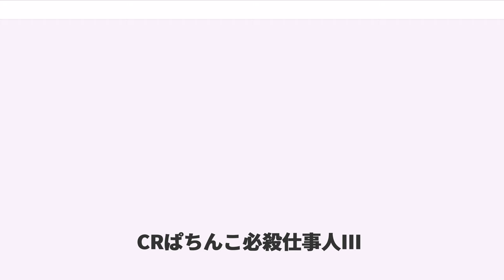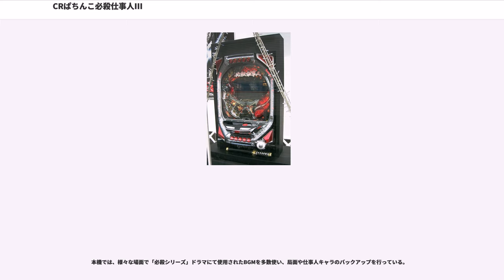CRぱちんこ必殺仕事人III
CRぱちんこ必殺仕事人III（シーアールぱちんこひっさつしごとにんスリー）は、2007年4月に京楽産業.が発売したデジパチタイプのパチンコ。本項では『CRぱちんこ必殺仕事人III 桜バージョン』についても述べる。

『CRAぱちんこ必殺仕事人III 祭バージョン』と、『CRAびっくりぱちんこ必殺仕事人III 竜バージョン15』の2機種については、CRAぱちんこ必殺仕事人III 祭バージョンを参照のこと。

京楽産業.の、テレビ時代劇『必殺仕事人』シリーズをモチーフとしたパチンコ機の第3弾。『CR必殺仕事人激闘編』の続編にあたる機種である。

演出の主軸は、『必殺仕事人』シリーズの設定である「表は一般人だが、裏稼業では依頼人よりお金を貰って殺しを行う」ストーリーを忠実に表現し、「必殺シリーズ」の世界観をパチンコ機流に展開している。また、キャラクターや映像素材、楽曲・BGM、演出、大当たり中の豆知識等は、『仕事人』シリーズに留まらず、『仕掛人』『仕置人』『商売人』や劇場版をはじめ、広く「必殺シリーズ」全般に求めて使用している。

京楽のテレビCMでお馴染みのキャッチコピーは、「仕事が済んだら 仕事だぜ」（他に期間限定で「お盆も仕事だぜ」「年末年始も仕事だぜ」「正月も仕事だぜ」）。毎週火曜日は「CRぱちんこ必殺仕事人IIIの日」が登場する。

中村主水役の藤田まことがゲスト出演した「SmaSTATION!!」（2008年2月放送／必殺シリーズ特集）では、本機について「2007年人気パチンコランキング第1位」と紹介されている。

また、この機種から京楽の台枠が新型の『STADIUM』にリニューアルされ、玉射出ストッパーが従来のパチンコ台と同じハンドル部（親指で押せる位置）に戻された。前作で搭載されていた、ハンドル部のバイブレータ機能は現在搭載が禁止となっているため、代わりに「P-フラッシュ」と呼ばれるパトライトに似た発光ランプがハンドル部に搭載された。詳細は下記参照。

2011年12月には、本機の続編にあたる『CRぱちんこ必殺仕事人IV』がリリースされた。

2008年5月、稼働1周年記念のプロモーションとして「必殺祭り」が展開され、特別記念モデル『CRぱちんこ必殺仕事人III 桜バージョン』（型式名：CRぱちんこ必殺仕事人III SV7）がリリースされた。8個保留化・ヘソ入賞からの2R確変割合の増加といったスペック面の変更の他、演出面では「主水釣りモード」「勇次桟橋モード」が新設され、『CRぱちんこ冬のソナタ2』にもあった「連続すべり予告」が加わった。また、プレミアムの極悪人リーチとして『モンスター軍団』が加わった。その他、大当たりラウンド中にパチンコ機オリジナルキャラクター達の解説画面が加えられている。

なお、京楽産業.が1つの機種で2種類以上のスペックの台を販売したのは、『CRぱちんこチェッカーズ』以来約2年振りのことである。

2009年11月、同機種から派生した甘デジタイプのモデル『CRAぱちんこ必殺仕事人III 祭バージョン』（型式名：CRAぱちんこ必殺仕事人III祭バージョンL7）がリリースされた。また、2010年4月、同機種から派生した甘デジタイプのモデル『CRAびっくりぱちんこ必殺仕事人III 竜バージョン15』（型式名：CRAぱちんこ必殺仕事人IIIスーパー祭15ラウンド搭載バージョンL3）がリリースされた。
以上2機種については、CRAぱちんこ必殺仕事人III 祭バージョンを参照のこと。

2007年6月13日にはNTTドコモ・au・softbank向けの携帯サイト「京楽サプライズ」で「CRぱちんこ必殺仕事人III」実機シミュレーションのアプリの配信を開始した。実機との相違点は下記の通り。

2008年11月には「京楽サプライズ」で「CRぱちんこ必殺仕事人III 桜バージョン」実機シミュレーションのアプリの配信を開始した。基礎のアプリに演出アプリをダウンロードして組み合わせることで実機に近い演出が加わり、中村家の背景・長屋の背景・縁日の背景、釣りリーチ、骨接ぎリーチ、簪リーチ、秀リーチ、秀SPリーチ、勇次リーチ、勇次SPリーチ、悪人リーチ、必殺悪人リーチ、元締指令、刺客モード、風呂敷予告など先代のアプリに無かった機能が加わった。また更には越前屋伝兵衛等のキャラクターも登場した。実機との相違点は現在下記の通り。

以下に、盤面に配置されている役物について説明...